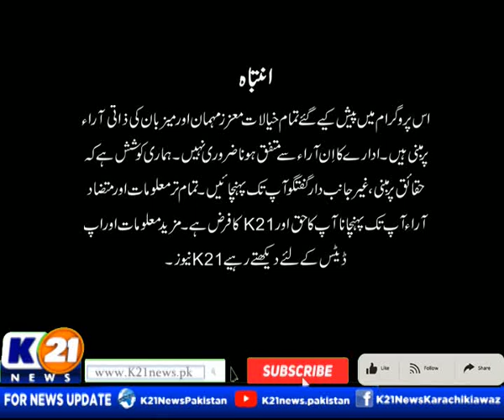KARACHI TODAY WITH ALI RAZA | 03-Sep-2024 | Part 01 | K21 News